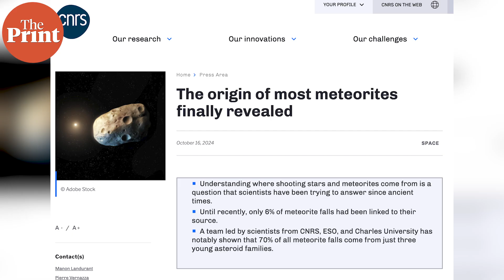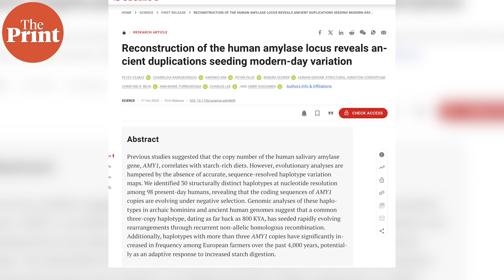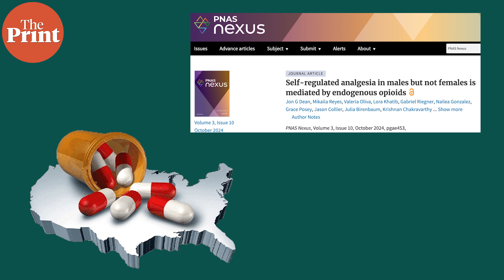70% of Earth's meteorites come from 3 asteroid families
Scientists have discovered that 70% of meteorites that fall on Earth originate from three asteroid families. Watch ThePrint ScientiFix with Akanksha Mishra for more such stories.